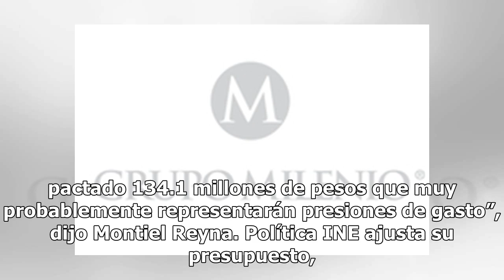INE votará mañana reducción a su presupuesto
Para enfrentar el recorte que les aplicó la Cámara de Diputados, el Consejo General del Instituto Nacional Electoral votará este miércoles modificaciones para reducir 815.8 millones de pesos a su presupuesto 2019, siendo que el cambio más importante es la suspensión del pago de Impuesto Sobre la Ren...